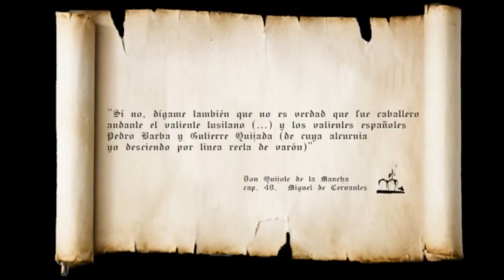Historia del Castillo de Villagarcia de Campos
Vídeo que narra la historia del castillo de Villagarcía de Campos desde el punto de vista del pequeño Jeromín